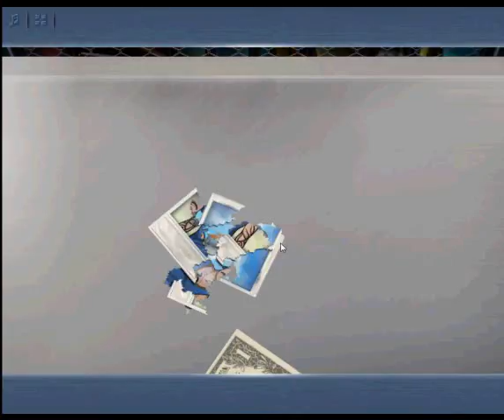Criminal Case - Case 4 Additional Investigation Examine Bart's Wallet